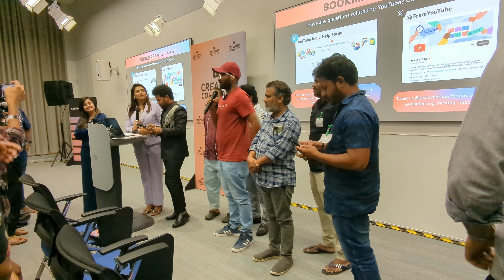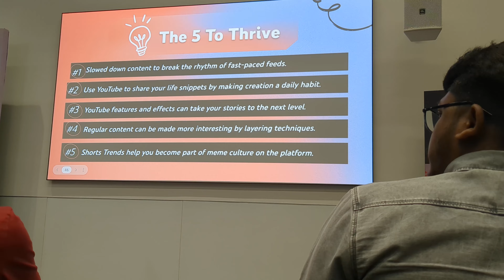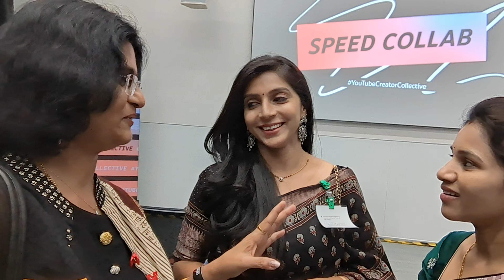Creators Collective Event Hyderabad ❤️ || First time ఇలా 😍 || YouTubers meetup 💃